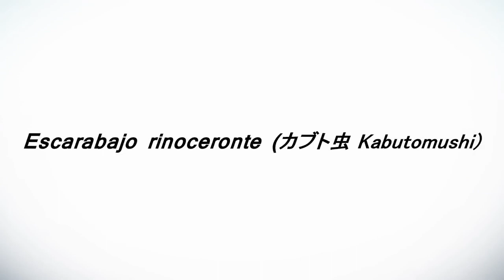Jojo's Bizarre Adventure Diario de DIO como alcanzar el cielo